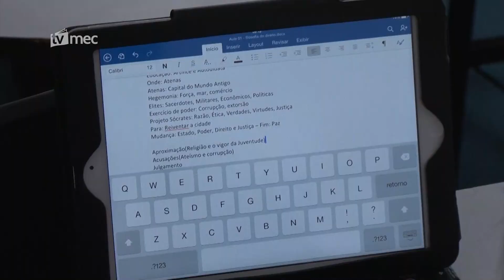Sisu 2019 - Edital de seleção das instituições foi publicado no Diário Oficial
O prazo para adesão vai de 02 a 10/05.